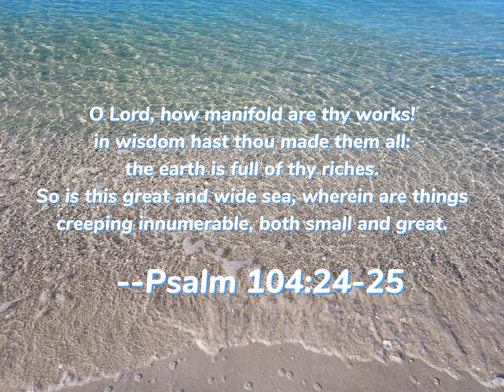Cute Live Shells and Birds at Delnor-Wiggins State Park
Beautiful Shells and Cute Birds at Delnor-Wiggins State Park, Naples FL.